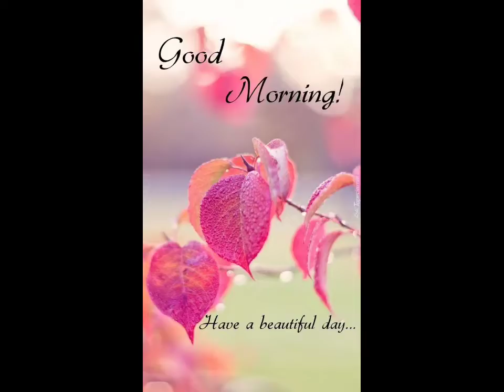Digital Assembly on 18 August 2021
Document from S Alappadan